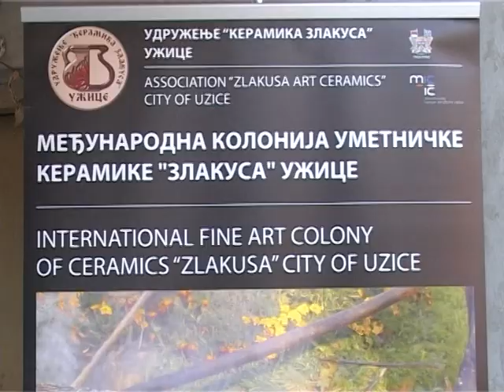2012. 08. 02. - TV "Lav" - Uzice - Zlakusa - 17-a Keramika Zlakusa - Otvaranje